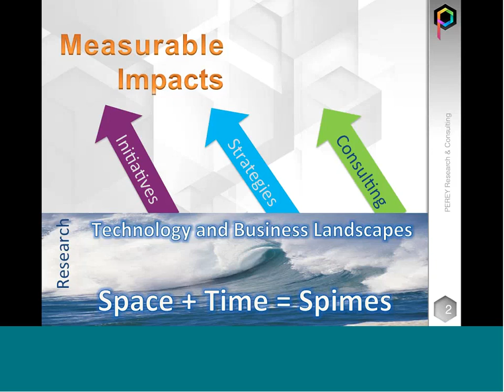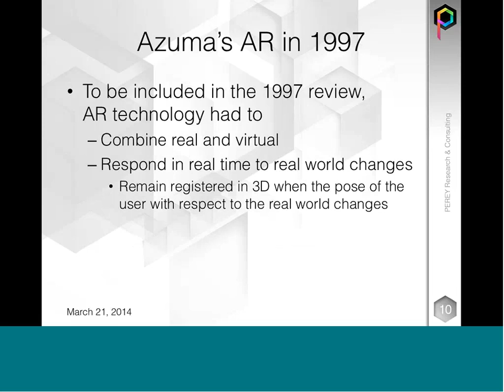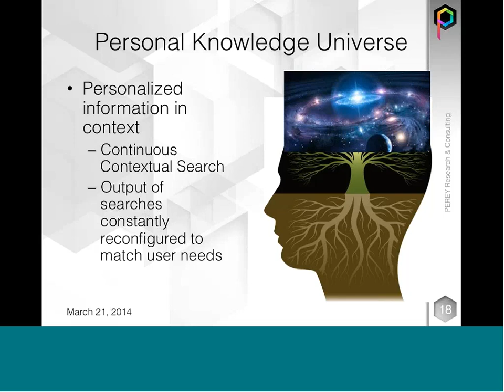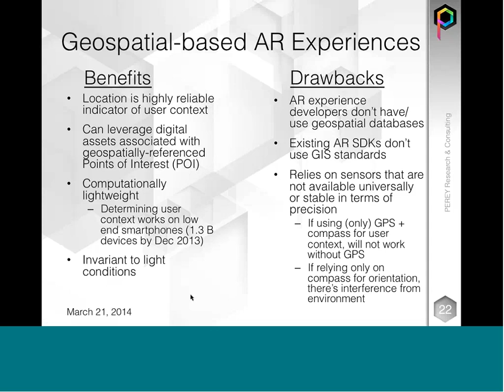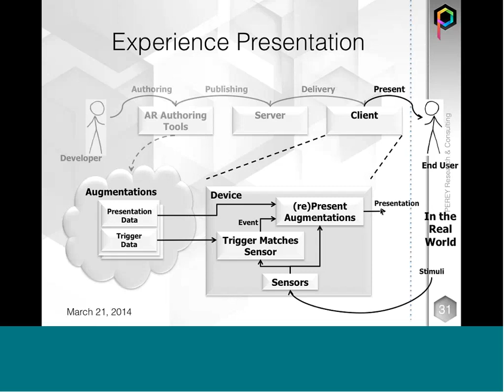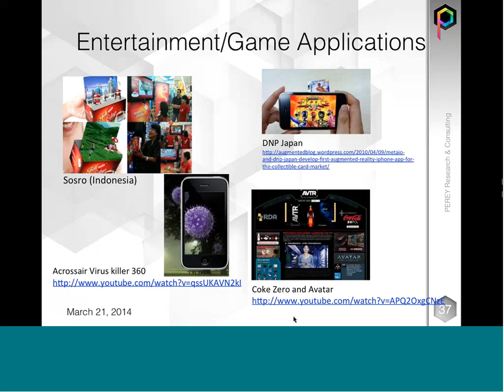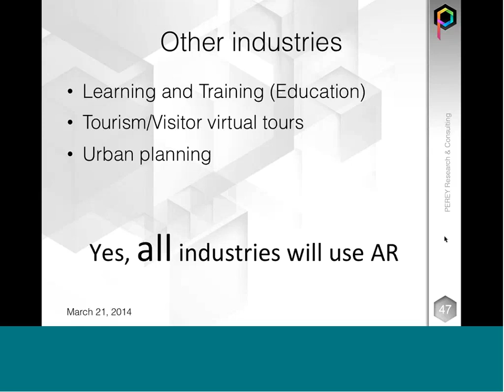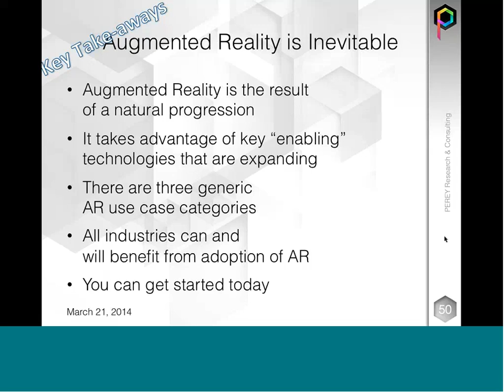Webinar: Introduction to Augmented Reality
March 21, 2014 11 AM EDT
Duration: one hour

Augmented Reality uses a variety of technologies to combine pre-defined and digitally-stored information assets with physical world objects in an end user's proximity. By detecting user context and focus of attention, Augmented Reality experiences deliver highly personalized services that inform, educate and engage the user.

Augmented Reality experiences are already used in many B2C marketing scenarios and to enrich games. As the technology matures, consumer and enterprise uses for AR are expanding rapidly.

In this presentation, we describe the AR components and how AR experiences are designed, published and delivered. You will discover how, by blending the physical and virtual worlds, AR fills special needs and offers opportunities to increase efficiency and reduce operational risk.

What is AR?
When and where did AR begin?
Why is AR increasing in importance today?
What are the building blocks of AR-enabled systems?
What are the AR ecosystem segments?
How are AR experiences designed, published and delivered?
How to get started with mobile AR?
Speaker: Christine Perey, PEREY Research & Consulting and the AR for Enterprise Alliance